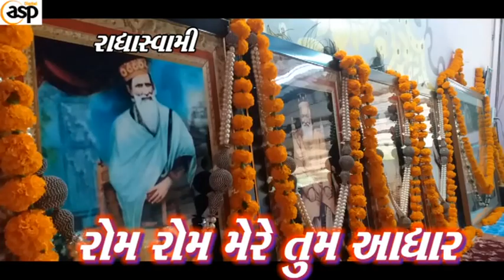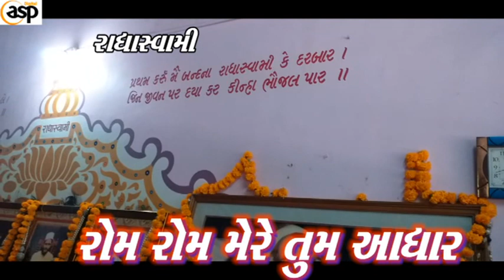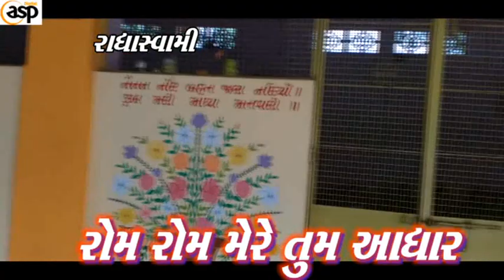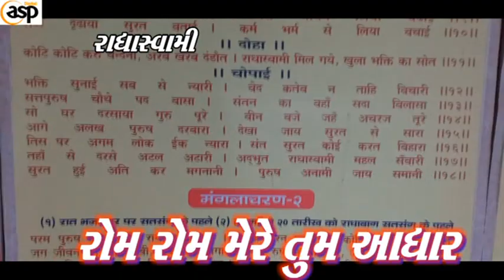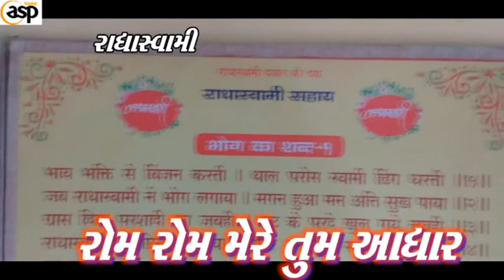रोम रोम मेरे तुम आधार👏👏 । राधास्वामी सत्संग🙏🌹🙏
राधास्वामी दयाल की दया राधास्वामी सहाय परम पूज्य स्वामी जी महाराज का पावन शब्द ।
  राधास्वामी  🙏राधास्वामी🙏 राधास्वामी🙏 राधास्वामी